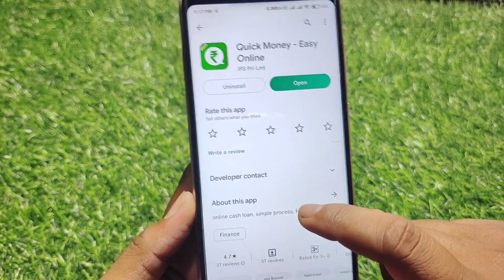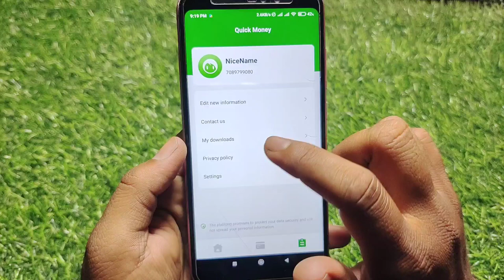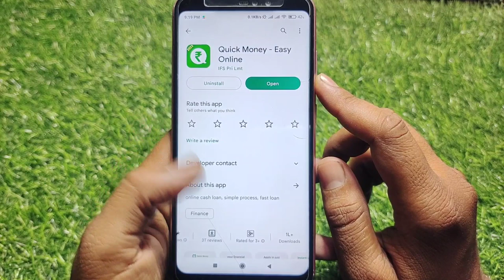Quick Money Loan ।। Quick Money Loan App Se Loan Kaise le ।। Quick Money App Real or fake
About Video Quick Money Loan ।। Quick Money Loan App Se Loan Kaise le ।। Quick Money App Real or fake

Quick Money is one of the loan platforms in India, providing high-quality loans to financial users in India.
The loan application process is safe and secure, and Quick Money promises that we will not disclose customer information to anyone without their consent.

- Get Quick Money's loan product introduction
1. Loan amount: 10,000~50,000
2. Fast loan approval: online application, fast approval and fast repayment.
3. Long loan period: the shortest 91 days ~ the longest 240 days
4. Transparent interest rate and flexible repayment: the highest daily loan interest rate does not exceed 0.04%, and supports multiple repayment channels.
5. Loan interest rate (maximum annual interest rate) 14%
6. Secure lending: Personal information is encrypted throughout, providing you with all-round protection.